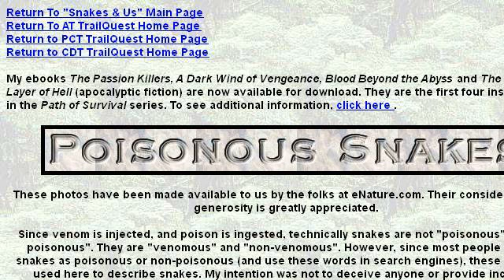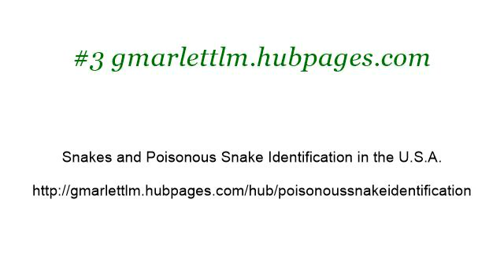Venomous Snakes Found In The U.S.